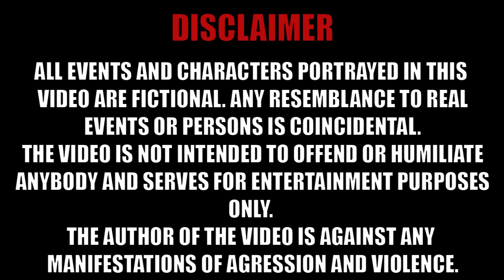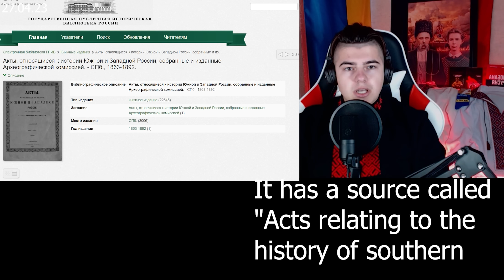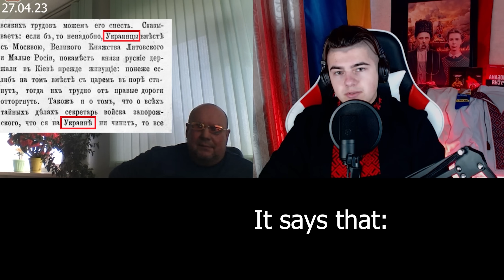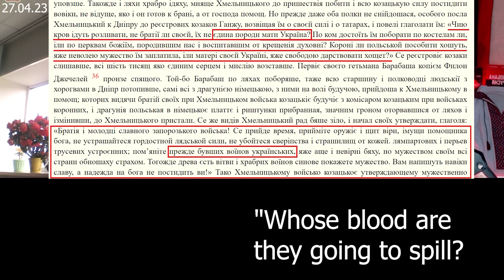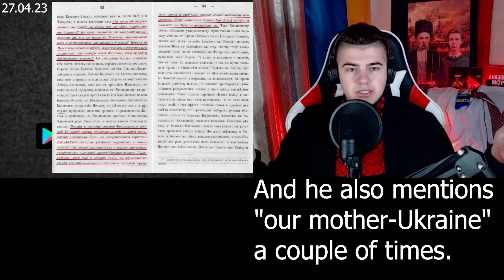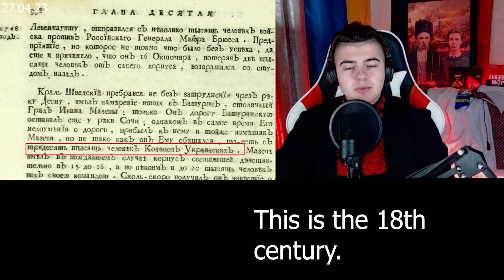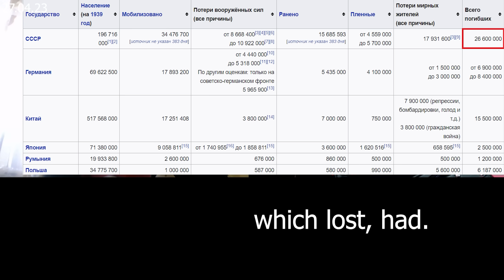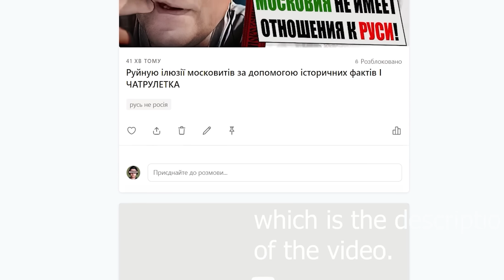Українець розбив хамовитих рашистів фактами по історії (ENG SUB)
МоноБанк
Номер: 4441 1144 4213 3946

ПриватБанк
Номер: 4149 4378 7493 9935

Карти:

1)Мапа «Україна, або Країна козаків» (лат. Vkraine ou Pays des Cosaques)

2)Карта Європейська Тартарія або Мала Тартарія з Чорним морем у виконанні Кантеллі да Віньола

3)Detailed map of Poland, the Baltic regions, etc. extending south to Ukraine, published in Amsterdam by Valk.

4)Мапа України, Йоганн Янсоніус, 1647—1657 рр.

5)Карло Алард. Польща, Литва і Україна в складі Речі Посполитої

8)Мапа Польщі, Литви, України та частини Московії з «Atlas Royal a l'Usage de Monseigneur le Duc de Bourgogne…». 1694

10)La Journee De Poltawa En Ukraine le 8e. julliet 1709

11)«Карта найобширнішого українського королівства з Київським і Брацлавським воєводствами та прилеглими провінціями», видана коштом Матеуса Зойтера, 1742 р.

12)"Tabula Altera Quae Continet Potissima Asiae et Reliqua Europae ac Africae", Aa, Pieter van der

13)Decorative example of Vander Aa's map of Tartaria, China and Russian Asia.

14)Le Théatre De La Guerre Entre Les Russes, Les Turcs, Et Les Polonois Confédérés : C'est à dire: Les Provinces D'Ukraine

15)«Театр війни, проілюстрований перемогами росіян, або новий і точний опис турецьких і татарських провінцій…», Тобіас Лоттер, 1757 р.